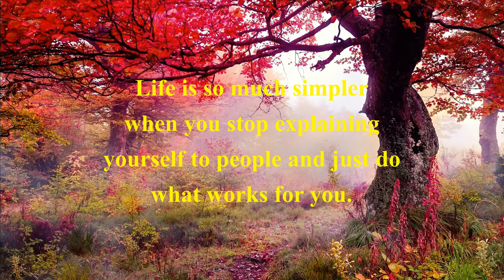ll Life is music compose your own ll